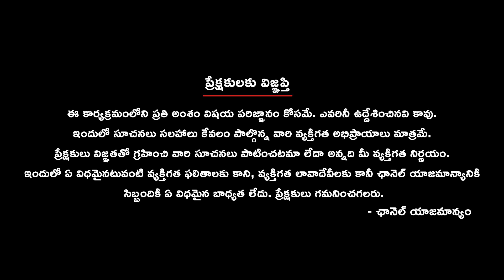ఎలిజబెత్ రాణి ‘కస్టమ్` రేంజ్ రోవర్ కారు ఫర్ సేల్ | Queen Elizabeth II Range Rover auction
Delve into the opulent world of Queen Elizabeth II's prestigious Range Rover, known as the 'Lowry Blue Range Rover', recently auctioned by Bram Lee for a staggering price of 2,24,850 pounds. This iconic vehicle, adorned with special features and reserved solely for the royal family, boasts a black diamond exterior, bespoke interior, and a host of deluxe amenities. Former US President Barack Obama and First Lady Michelle Obama were among the distinguished passengers of this regal car. Explore the intricate details and extraordinary craftsmanship that define this true symbol of royal elegance.

Queen Elizabeth II Range Rover auction
Lowry Blue Range Rover auction
Royal family car auction
Queen Elizabeth II vehicle history
Luxury car auction highlights
Queen's Range Rover auction details
Exclusive vehicle auction insights
British Empire transportation auction